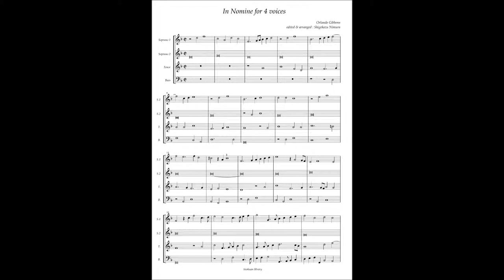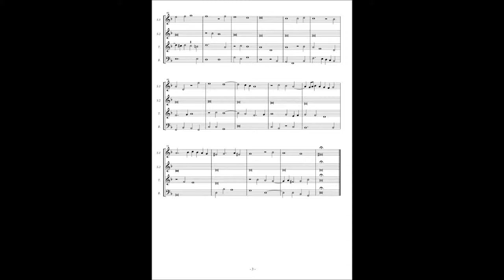Orlando Gibbons, In Nomine à4